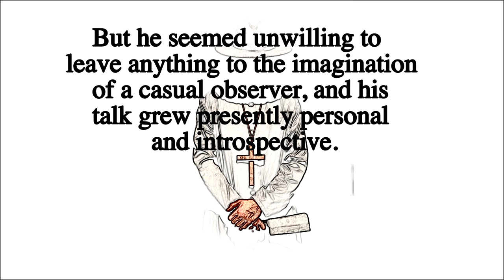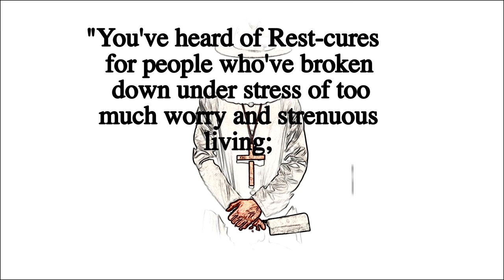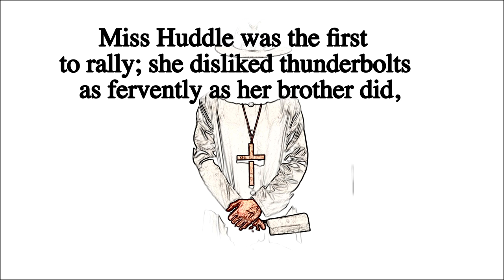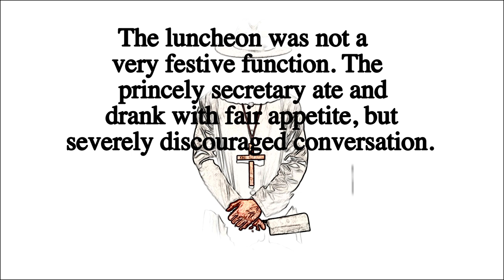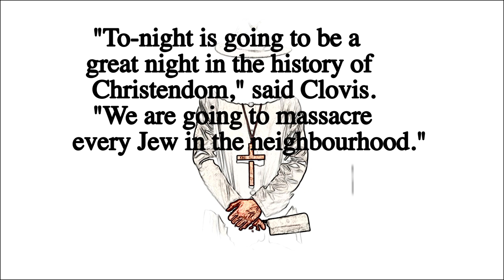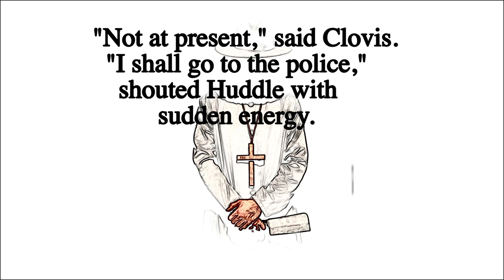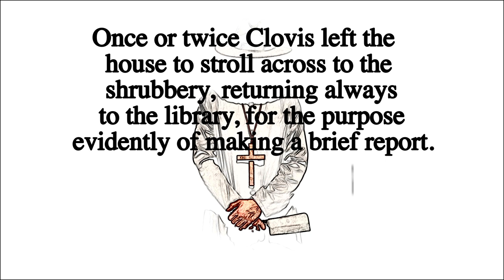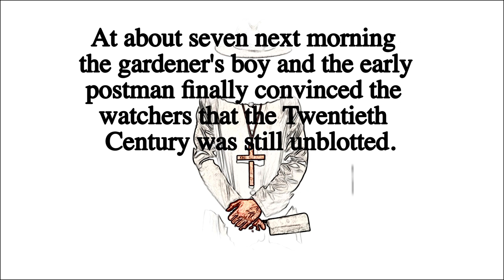The Unrest Cure by Hector Hugh Monro (Saki) - Learning English Through Story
FOR PHONETIC SYMBOLS TURN ON CAPTIONS

☀️This video is a small sample from our 'learning English through story' course of English Pronunciation Courses.

Narrator: British English male voice

This is a dark satirical tale where an 'unrest cure' is bestowed on the poor Mr Huddle in order to cure him of his middle-agedness

Image from Unsplash.com